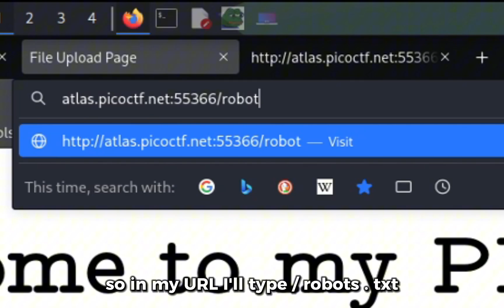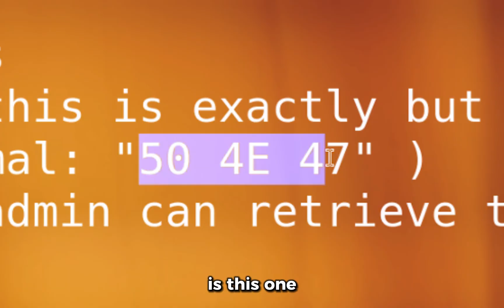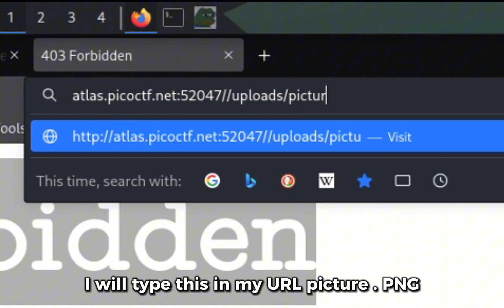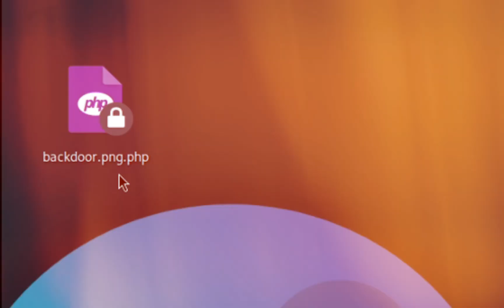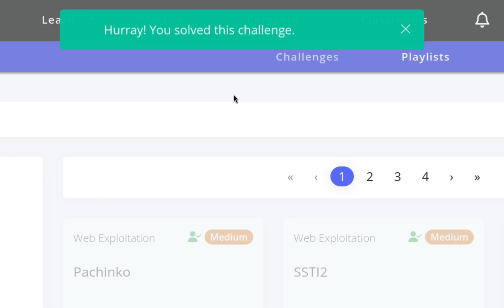How Hackers Bypass Website File Upload Restrictions | picoCTF - Trickster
In this picoCTF 2024 challenge, Trickster tests your web exploitation skills through a clever file upload vulnerability. Learn how to bypass PNG restrictions, discover hidden directories, and deploy a disguised PHP web shell for remote command execution.